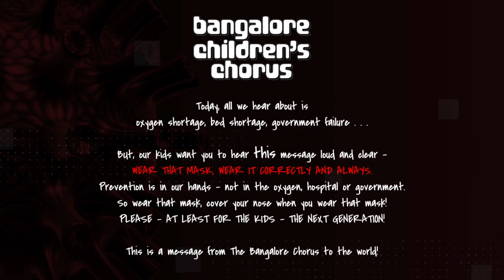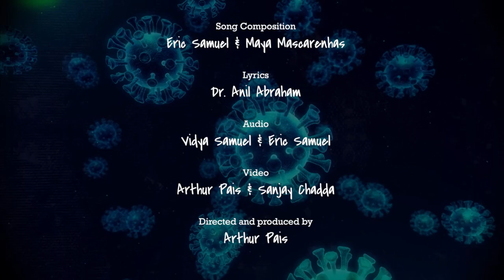Wear the Mask - The Bangalore Chorus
We, The Bangalore Chorus, have a message for everyone – as we battle through these difficult times. Please hear the children out!! Stay safe, stay home and WEAR YOUR MASK!!
A big thank you to Anil Abraham and Arthur Pais for helping us put this together.

Song composition: Eric Samuel & Maya Mascarenhas

Lyrics – Dr. Anil Abraham

Audio – Vidya Samuel and Eric Samuel

Video – Arthur Pais & Sanjay Chadda

Directed and produced by: Arthur Pais

Singers
Amit John Abraham
Anyaa Miryam Camoens
Chris Daniel Coutinho
Clive Coutinho
Granville Austin
Janelle Austin
Jayden Austin
Ketana Pai Mizar
Mahika Pai Mizar
Malia Saldanha
Neria Ryall
Nihal Zac Abraham
Nitya Kamath
Rayna Prashanth
Rhea Denga
Rianne Sarah Varghese
Ritin John
Saanvi Machaiah
Sahil Kamath
Sanayah Pasha
Shae Chowdhury
Yohann Tej John
Zaara Abraham